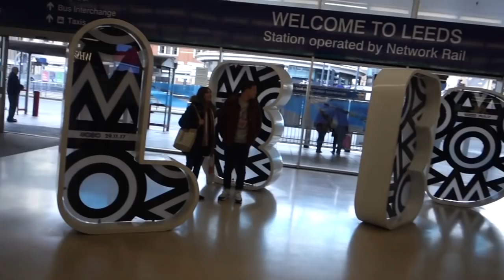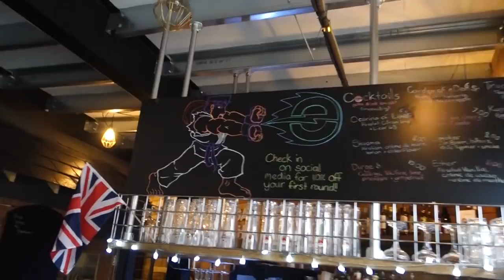LEEDS!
Came out in LEEDS to check out the TEKKEN talent in EDEN ESPORTS BAR!

Partnerships:
HyperX: